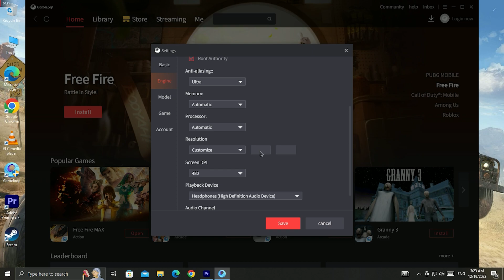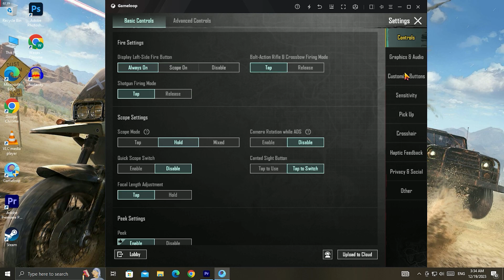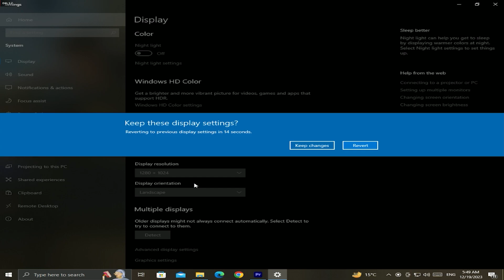How To Get ipad View In Pubg Mobile On Gameloop Emulator | Full Tutorial | along With Keymaping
Full Ipad View In Emulator/Gameloop -Full Guide
In this video, I'm going to show you how to get iPad view in Pubg Mobile on Gameloop Emulator. This is a full tutorial with resolution and keymapping settings that you can use to get the best possible view on your iPad.

Playing Pubg Mobile on your iPad can be a challenge because of the low resolution and468i grid. With this tutorial, you'll be able to get the best possible view on your iPad by using Gameloop Emulator. This emulator allows you to change the resolution and keymapping settings, making it possible to get the best possible view on your iPad. Finally, we'll show you how to save the settings so you can use them again whenever you want. So
MORE VIDEO THAT ARE RELATED TO GAMELOOP
Lag Fix (
2.5 UPDATE FPS FROP FIX (
AND MORE YOU CAN CHECK ON CHANNEL